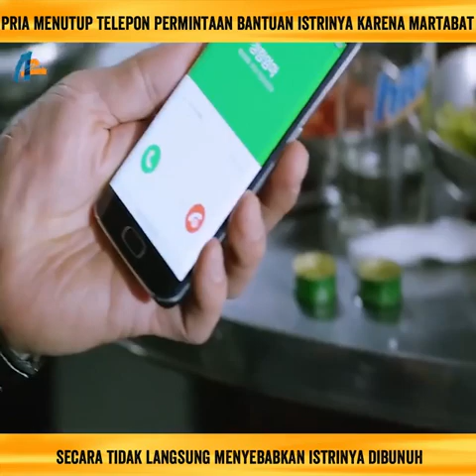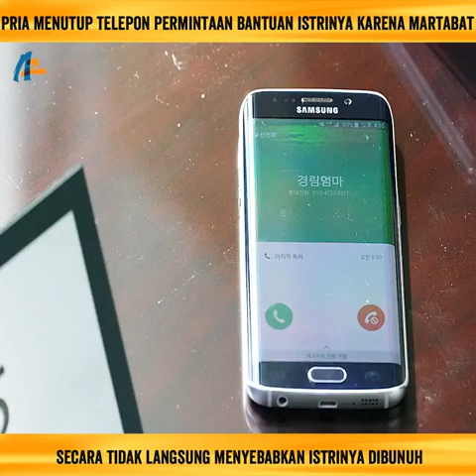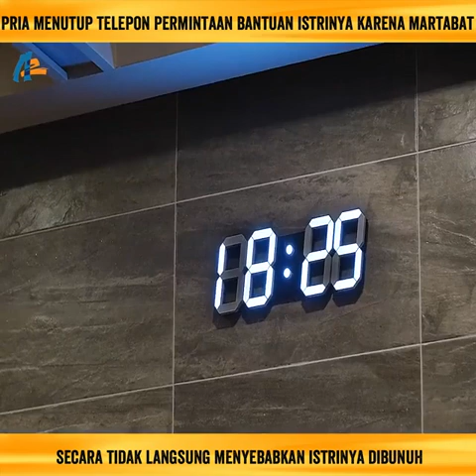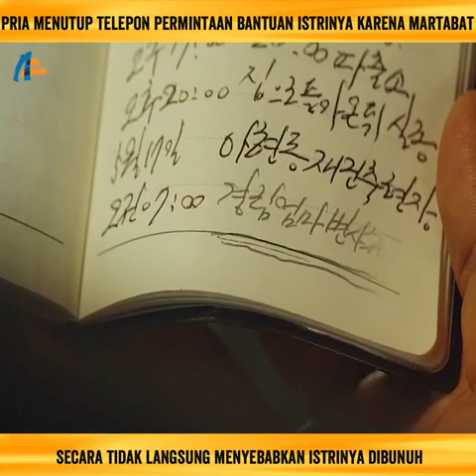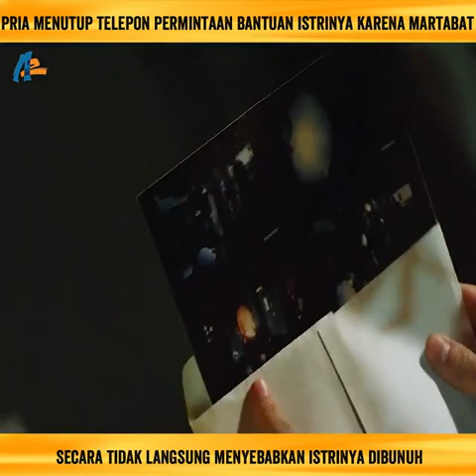Misteri pembunuhan istri polisi yg terpecahkan akibat perbedaan waktu.